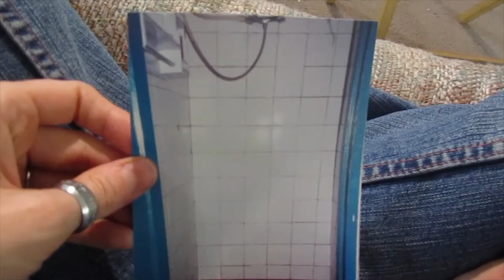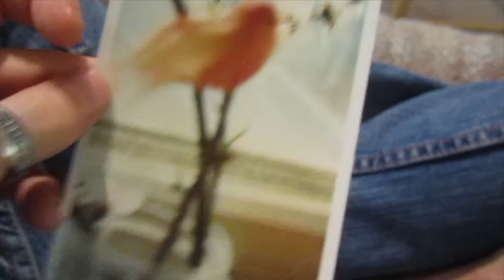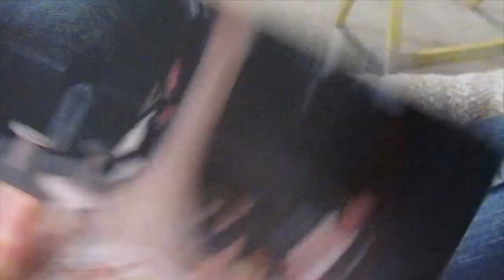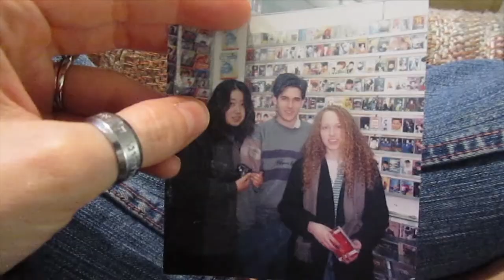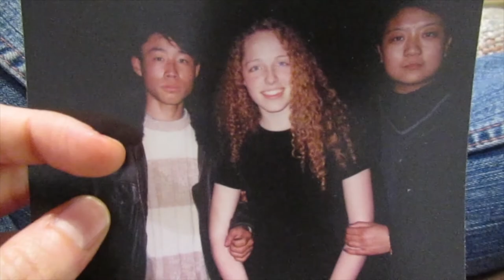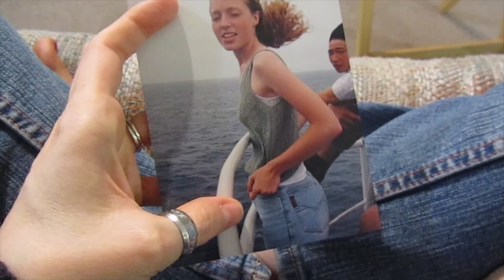CHINA ADVENTURES + BLANKET SWING!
Show and tell China stories from my teenage years, some fun blanket swing rides, and some dancing kids after the jump :)